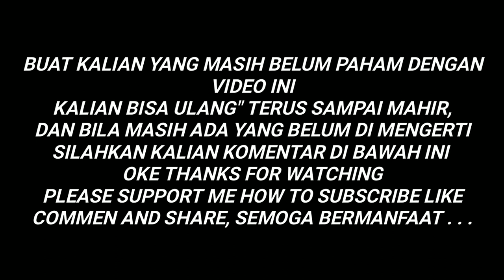BELAJAR KUNCI DASAR GITAR UNTUK PEMULA | MUDAH DAN GAMPANG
HALLO temen2 kali ini gua membahas basic dasar mengenal kunci atau chord gitar dari A sampai G,
untuk kalian para beginner silakan di tonton sampai habis video nya, jangan sampai di skip,
agar semua nya mudah di pahami.